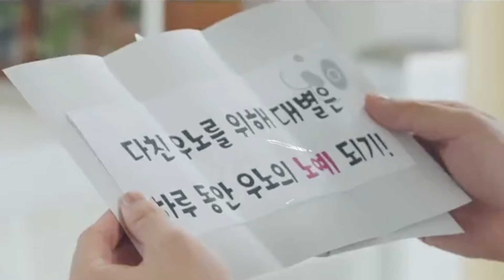love is like a cat bl series ep 9 and 10 [ Explanation ]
love is like a cat bl series ep 9 and 10 eng sub   | love is like a cat bl series

Hello friend watch here  short explanation of new Thai BL Series "love is like a cat "

Country: Thailand & Korea
Episodes: 12
Title: Deep night the series
Genres: Romance,
Cast: Mew Suppasit Jongcheveevat as Piuno
          JM as Dae Byeol